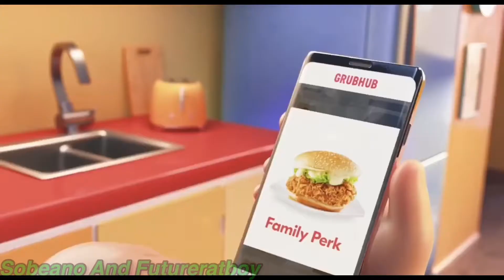YTP: Grubbed.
What’s wrong babe? You haven’t touched your grub hub burger.
( Music Used )
Witch Doctor.
Party Rock.